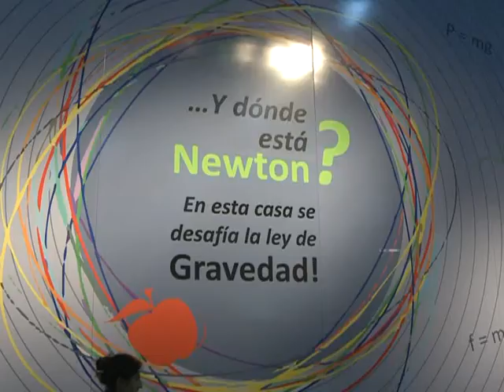Una casa inclinada desafía la "Gravedad" en Tecnópolis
Se trata de la casa de Newton, que cautiva la atención de los visitantes más jóvenes, quienes experimentan situaciones poco frecuentes como ver "el agua cayendo de manera inclinada".
Conforma uno de los 22 espacios que el Ministerio de Ciencia, Tecnología e Innovación Productiva presenta este año en el predio ferial de Villa Martelli, y busca que los adolescentes se involucren de manera interactiva con ciertas temáticas que no forman parte de su interés cotidiano.